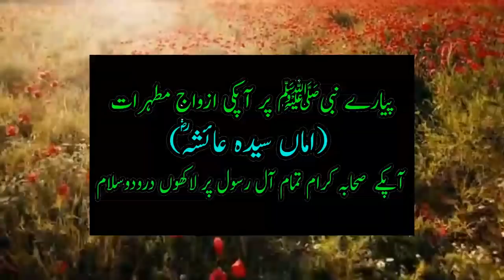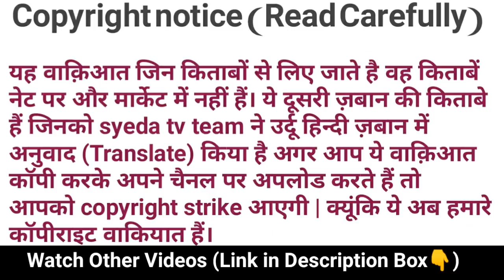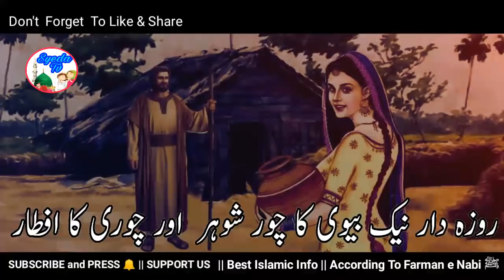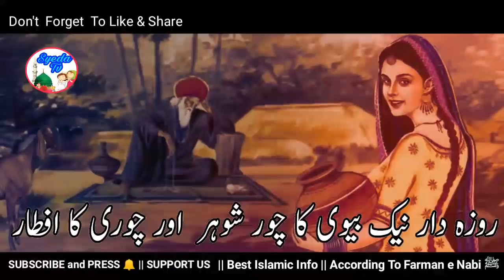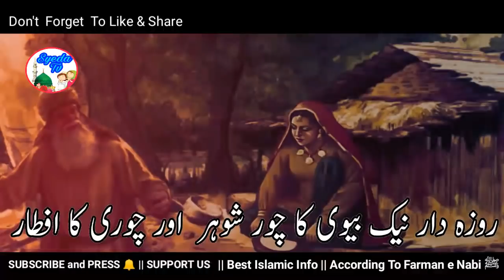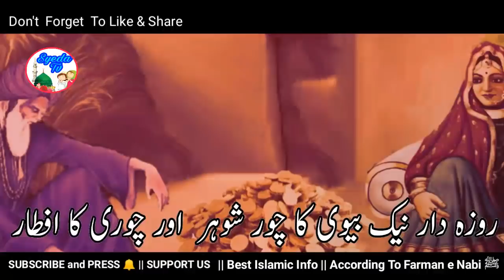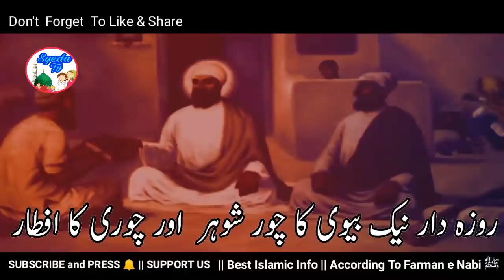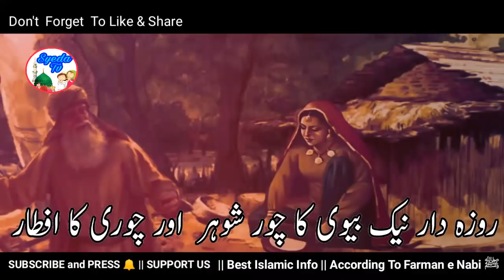Rozadar Biwi aur Chori ka Iftar | Aurat Ho to aisi | inspirational moral stories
aj ka sabaq amoz islamic waqia hai.ek nek Allah wali aurat ka
jo bahut nek rozadar thi lekin unka shohar chor tha aur chori karke jo paise kamata wo uski iftar apni biwi ko khilata aur usi chori ke paison ka roza iftar unke ghar mein hua karta , lekin wo shohar bhi achanak nek ho gya kaise hua ye kamal , biwi ho ti aisi ye khubsoorat waqia sun kr ap bhi yahi kahenge ki waqayi aurat ho to aisi

bad kirdar aurat ka waqia, tawaif ka waqia , biwi ho to aisi , aurat ho to aisi